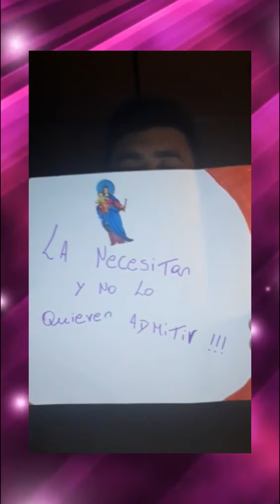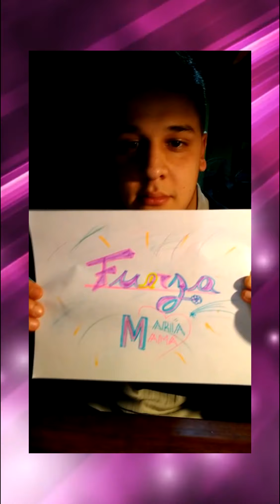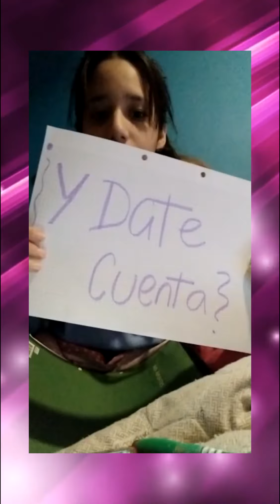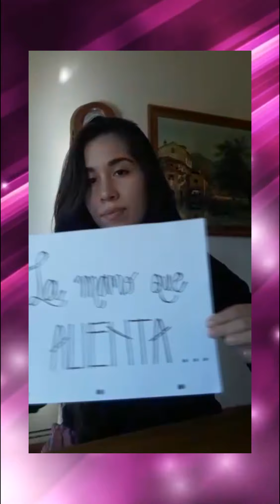Coro HDDB - María Es (Videoclip)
Celebrando el Mes de María Auxiliadora, compartimos con vos el trabajo realizado por los jóvenes del coro parroquial Hijos de Don Bosco.
¡Maria es del Hogar la fuerza!

Producción musical y arreglos: Coro Hijos de Don Bosco
Voces: Milagros Gomez, Gaston Ruiz, Valentina Nieva, Pilar Aguirre, Chiara Amaya, Yanel Acosta, Sofia Enriquez, Milagros Urbani, Jose Maizares, Bruno Caffarena, Micaela Fernandez, Solana Muñoz, Juan Carrazan, Lourdes Antelo, Augusto Garat.
Teclado: Efrain Lobo Cartagena
Bajo: Mateo Fara
Batería: Augusto Sanchez
Mezcla y Percusiones: José Maizares

Letra:

Hace unos días me han preguntado
Quién es María y porqué aún hay tantos
Que a ella acuden y en ella esperan con fervor
Y otro me dice que ya se ha ido
Que es solo imagen con pies de barro
Y que perdemos el tiempo hablando de su amor
Y ahí me di cuenta que hay mucha gente
Que como aquellos profundamente
La necesitan y no lo quieren admitir
Y no la ven aunque estén de frente
No la descubren intensamente
Y van pasando ante la vida indiferentes
María es del hogar la fuerza
Es la palabra amiga, la mano que alienta
Aquel milagro que aún esperas
Muy dentro tuyo hallarás respuesta
Y cuando sientas que te han dejado
Por el camino abandonado
Y pienses que ya a nadie puedes recurrir
Ya no lo dudes, amigo mío
Busca la ayuda, busca el cariño
Que de la Madre, tú sabes, puedes recibir
Y date cuenta que hay mucha gente
Y van quedándose ante la vida indiferentes